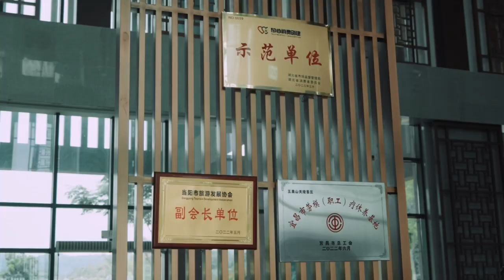Day-trip to Yuquan Mountain Scenic Area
Check out this video guide for a day-trip to Yuquan Mountain Scenic Area, a national 4A tourist attraction in Danyang, Yichang.